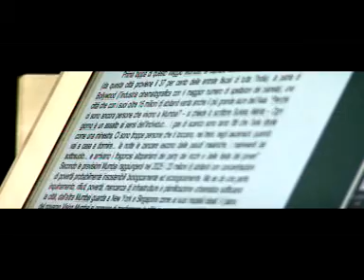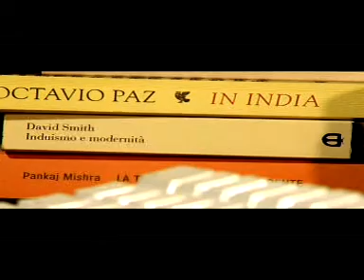Mumbai Original music Musique Adel Karanov RusRim.com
Musique Originale Adel Karanov